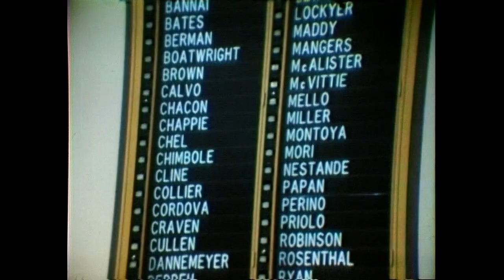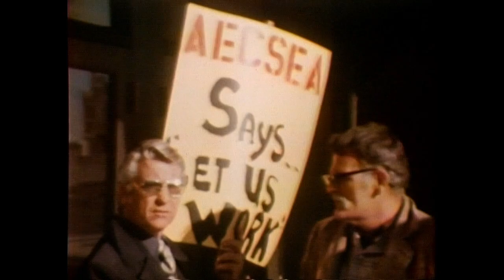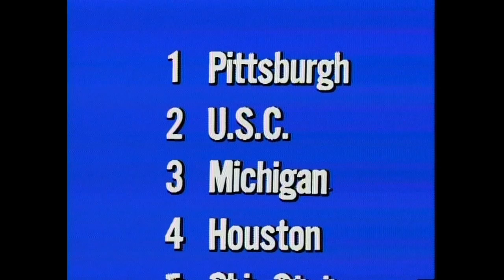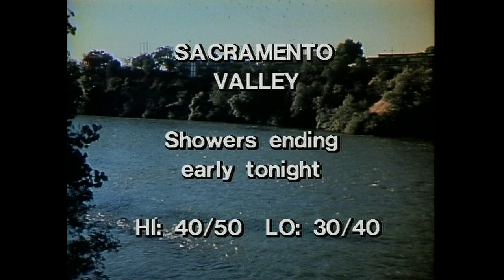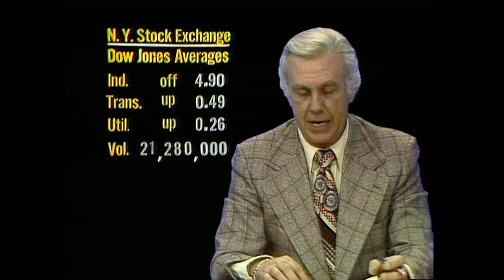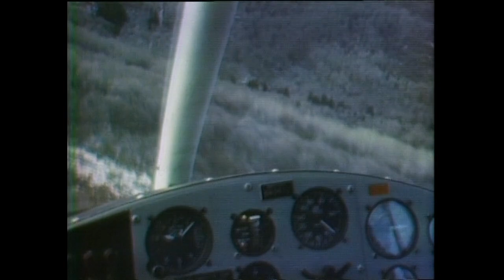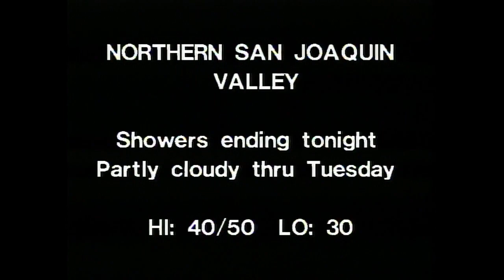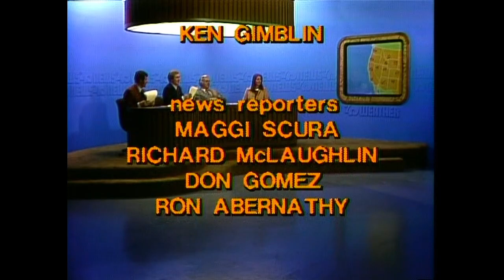KTXL 10 O'Clock News - first show with Bob Whitten and Larry Camp (1/3/77)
The news set was revised and the new team consisting of Bob Whitten (veteran of KCRA) and Larry Camp, along with Ken Gimblin, and Maggie Scura debuted. This recording was made on 2-inch (quad) videotape directly from the output of the production control room, and thus you will see behind-the-scenes stuff during the times that were occupied by commercials when it originally aired. I've left it all intact for historical value. The show was directed and TD'd by Dave Shaw, on a Grass Valley 1600-7G switcher -- electronic graphics were generated by a Chyron IIIB. Cameras were (2) RCA TK-44s.